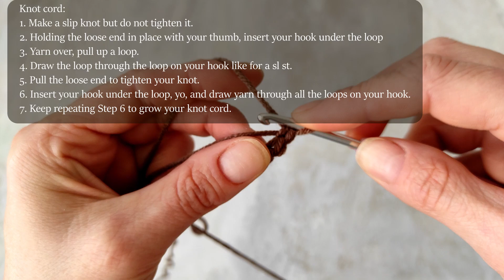How To Crochet Dandelion Bag || Flower Granny Square Bag with Zipper Tutorial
Granny Square Dandelion Flower Bag,  drawstring bag, zipper bag

0:00 Introduction
0:37 Granny square
1:01 Joining squares
5:27 Edge
8:18 Drawstring holes
13:56 Knot cord
16:31 Zipper
21:57 Handles